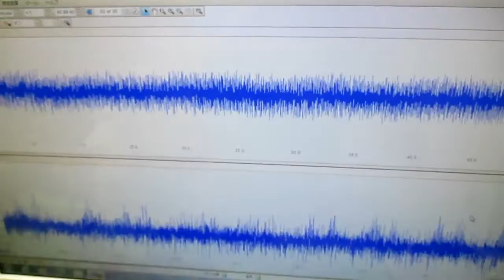非線形振動現象をコントロールする超音波発振制御技術